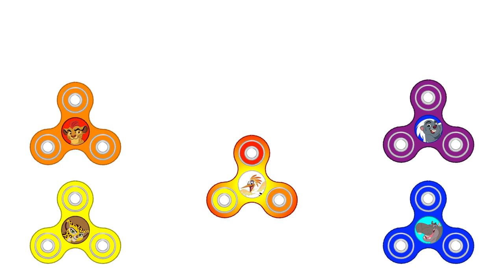LEARN COLOURS WITH THE LION GUARD FIDGET SPINNERS! (2160pHD) (FOR KIDS) (2018)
Fun learning colours with kids 4K!